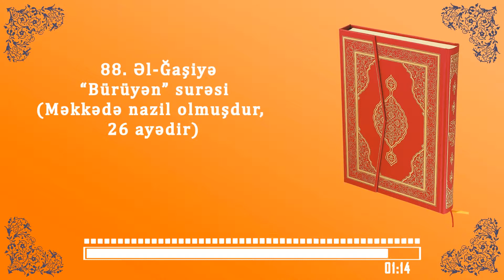Quran - 88. Əl-Ğaşiyə surəsi (Bürüyən)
Səsləndirən (Voiced) - Sabir Məmmədov